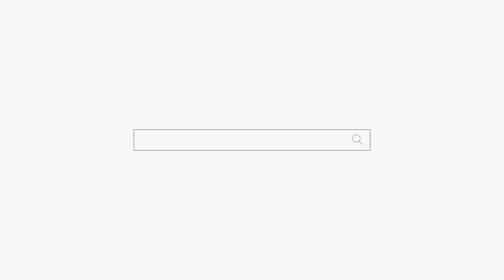신굿하고 깜빵 간 무당?? 돌아가신 아빠가 귀신되어 붙어 있다고?? 쌉소리하지마 쫌! 평택 점집 용군TV 별성장군 용궁선녀